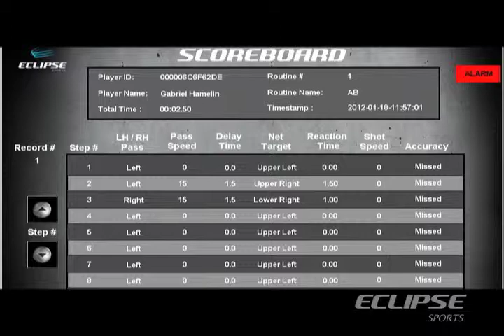The Cage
The Cage is a  passing and shooting zone that will be used to develop shooting skills, speed, pass to shot response, accuracy and hand eye coordination.

This station will pass pucks from one of two automated puck passing devices. Once the pass is received, the player will shoot the puck at one of five windows as prompted by a light at each of the windows. The passing speed, shot response time, shot speed and accuracy will be tracked on a per puck basis. All data collected within this station can be sent to the data collection system for further analyzing.